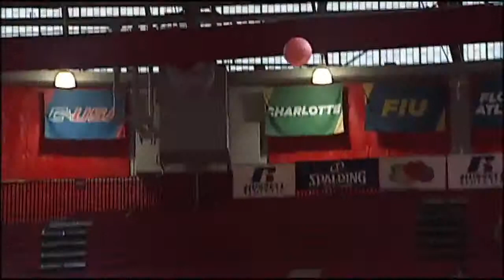2/22/15 - Sunday Morning Sports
College Basketball Highlights